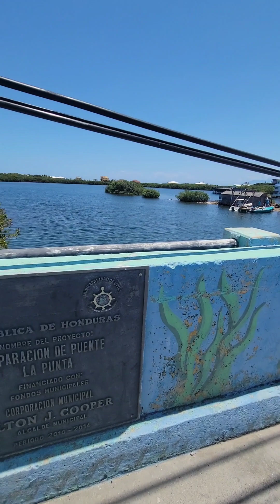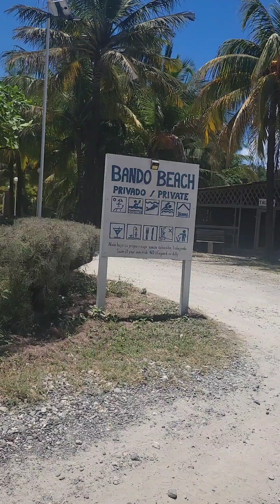Let's Explore: Central America -Honduras (Utila pt.2)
let's continue exploring the south west part of Utila!